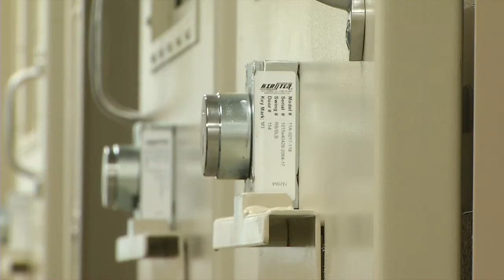IDOC, sheriffs continue to battle over inmate transfers